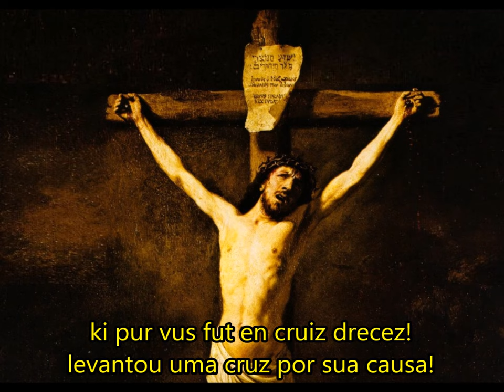Chevalier, mult estes guariz - LEGENDADO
Chevalier, Mult Estes Guariz "- é uma canção cruzada chamando cavaleiros para seguirem o Rei São Louis em sua Cruzada. Os inimigos de Deus estão insultando a Verdadeira Fé. Mosteiros são queimados e peregrinos são mortos. O cantor pede ao leal rei que se junte ao rei Luís, pois quem o fizer não terá medo do Inferno, a salvação é mais provável para aqueles que morrem por Deus.

Letra:

Chevalier mult estes guariz,
Quant Deu a vus fait sa clamur,
Des Turs e des Amoraviz,
Ki li unt fait tels deshenors.
Cher a tort unt ses fieuz saisiz;
Bien en devums aveir dolur,
Cher la fud Deu primes servi,
E reconuu per Segnurr.

Ki ore irat od Loovis,
Ja mar d'enfern avrat pouur,
Char s'alme en iert en pareïs,
Od les angles nostre Segnor.

Pris est Rohais, ben le savez,
Dunt cretiens sunt esmaiez,
Les musteirs ars e desertez:
Deus n'i est mais sacrifiez.
Chivaler, cher vus purpensez,
Vus ki d'armes estes preisez;
A celui voz cors presentez,
Ki pur vus fut en cruiz drecez.

Alum conquer Moïsès,
Ki gist el munt de Sinaï;
A Saragins nel laisum mais,
Ne la verge dunt il partid,
La Roge mer tut ad un fais,
Quant le grant pople le seguit;
E Pharaon revint après:
El e li suon furent perit.

translation:

Knight, your salvation is much more likely,
When you have heard the clamor of God.
For the Turks and Almoravids,
Have greatly dishonored Him.
Unjustly they have seized His fiefs;
For this we must feel deep pain,
Since there God was first served,
And recognized as Lord.

Whoever goes now with King Louis,
Should not fear the sea of Hell,
For his soul will go to Paradise,
With the Angels and Our Lord.

Rohais was taken, as you know,
And Christians are discouraged,
Monasteries were burned and deserted:
God's sacrifice is no longer offered there.
Knight, consider this carefully,
You, who are skilled in the use of arms,
Offer your heart to Him,
Who was placed on the Cross for you.

Let us re-conquer the land of Moses,
Who camped on Mount Sinai;
Let us never allow Saracen hands,
To grasp the rod he used to separate,
The Red Sea's waves with just one act,
As a great multitude followed him;
And when the Pharaoh came after them,
He and his cohorts perished there.